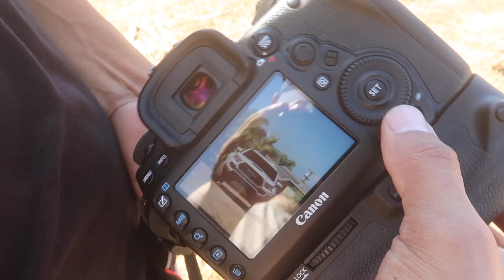WIDEBODY TACOMA -Install & Paint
We made the cleanest Widebody Tacoma , Taco Lovers Unite! drop your thoughts and comments on this bad boy!